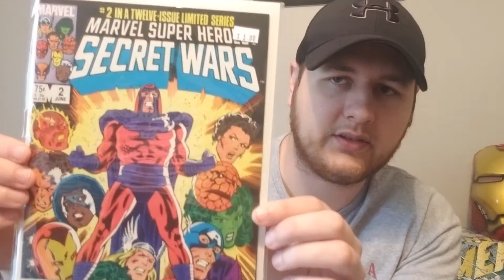Secret Wars Review Issue 2 (Justin Reviews!)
Justin continues his epic review of Marvel's classic story-line Secret Wars (A 12 part Marvel Crossover Event)!

Hey, viewers! We are 3 friends who love all things nerdy new and old. Follow the adventures of Justin, Wesley, and Jessica as they head to ma and pa stores, conventions, and more in search of comics, games, toys, and more!